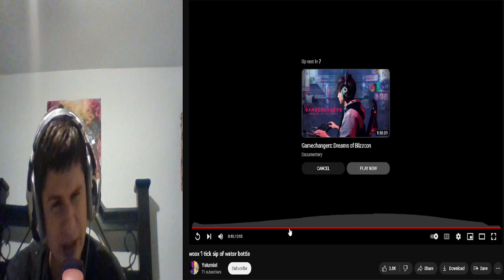Fanof Reacts to woox 1 tick WATER!